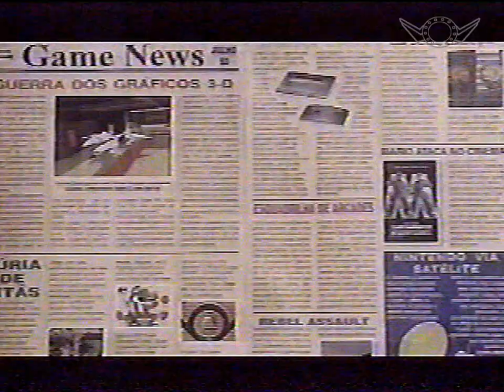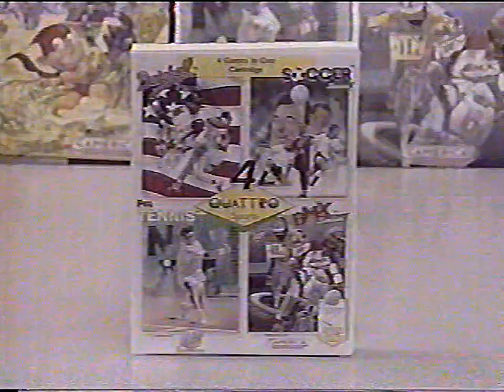Intervalo Comercial CNT/ Gazeta - Desafio Game TV com Priscila Toledo - Progames - Genicom - 1993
✅Jogatinas diversas e nostalgia

Intervalo comercial com a apresentadora Priscila Toledo do Game TV com um Neo Geo Série Prata. E outros comerciais como a revista Progames e o videogame Genicom.

Game TV é um clássico programa sobre videogames exibido em 1993 pela TV Gazeta apresentado por Elisabeth de Carvalho (Liz Reis) com direção de Ricardo Yamada.

Acompanhe também a minha entrevista com a apresentadora Elisabeth de Carvalho (Publicado em 7 de Dezembro de 2011)

Saiba tudo sobre o programa no "Especial Game TV" do site Santuário do Mestre Ryu

Agradecimentos Especiais ao street666 - o nosso seguidor nos presenteou com este maravilhoso presente. Este anjo entrou em contato com o nosso canal solicitando gentilmente a doação de sua fita VHS com este maravilhoso presente, com deliciosas 4 horas de programas do Game TV. São de pessoas como você que o mundo precisa, meu amigo.

Informações Técnica (Vídeo):

Doador: street666
Digitalização & Edição: Mestre Ryu
Programa: Power Director 14 Ultra (Captura, Recuperação & Renderização)
Qualidade do Som: Dolby Surround 5.1

Notas importantes sobre compartilhamento:

- Em caso de compartilhamento desse vídeos, pedimos encarecidamente que sejam diretamente deste canal no You Tube ou da postagem do

- Caso tenha gravado estes vídeos em um computador, não esqueçam de citar que os vídeos foram digitalizados por minha autoria (Mestre Ryu do antes de realocar uma cópia em seu canal do You Tube (trechos ou íntegra)/ E-Mail/Páginas/ Grupos e etc. em que participam ou são donos.

- Não peço nada em troca (e nem pedirei) pelo trabalho em dispor esses vídeos - que embora seja prazeroso demanda tempo e dedicação. Portanto, só peço que valorizem o nosso trabalho a respeito do Projetos Vídeos do Santuário do Mestre Ryu para que nos ajude a dar cada vez mais visibilidade dos nossos eventos.

Por enquanto não encontramos os demais episódios. Quem tiver interesse em doar o seu VHS com os demais episódios para digitalizações, nós ficaremos imensamente agradecidos.

O Projeto Vídeos é um programa do Santuário do Mestre Ryu onde encontramos uma forma de poder valorizar a memória da TV e do cinema.